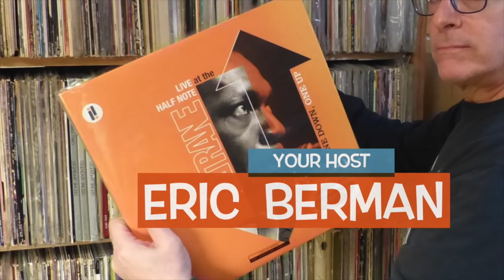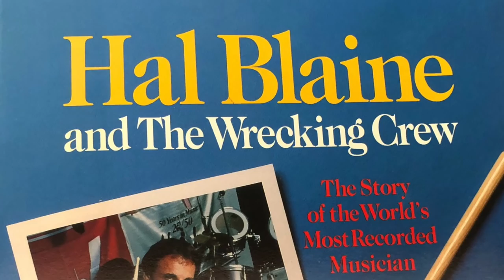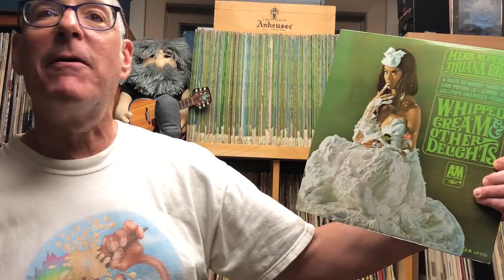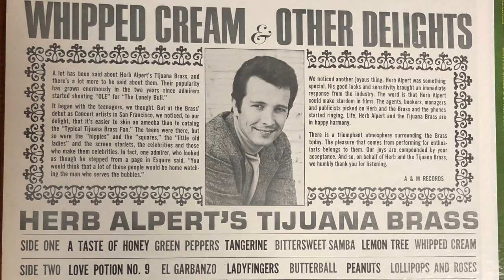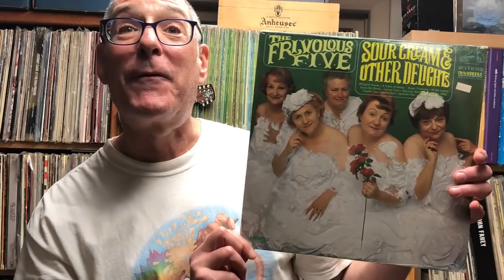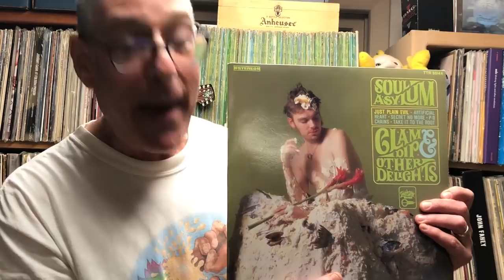On The Record with Eric Berman - Whipped Cream & Other Delights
Eric talks about the iconic 1965 best selling "Whipped Cream & Other Delights" album by Herb Alpert & The Tijuana Brass.  His discussion includes the history of the band, the story behind the famous cover,  meeting Herb Alpert, and why he has 151 vinyl copies of the album.